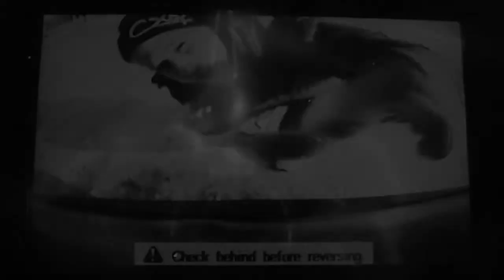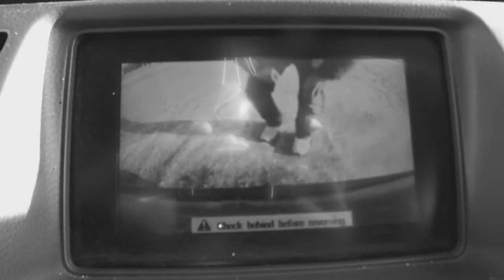KelTT "Лица в темноте" Official Video